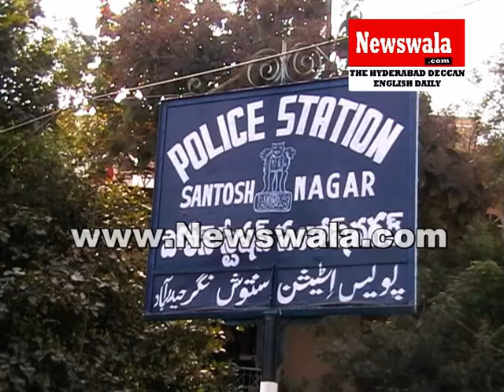170 grams gold recovered 5 chain snatchers arrested by Santosh Nagar Police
170 grams gold recovered 5 chain snatchers arrested by Santosh Nagar Police. Rayees Azam